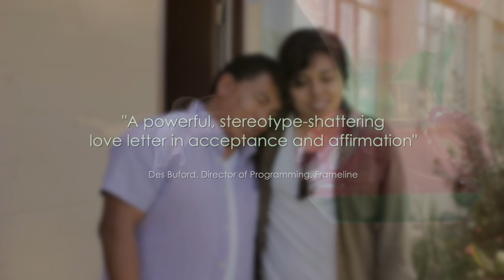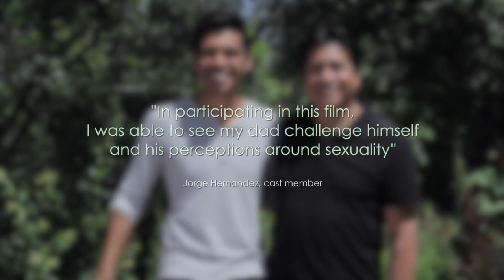El Canto Del Colibri – Trailer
El Canto Del Colibri, 2015, 50 minutes, A film by Marco Castro-Bojorquez in participation with Somos Familia and BAYCAT

In an intimate and deeply personal documentary, immigrant Latino fathers across the U.S. recount the impact of their children’s coming out. Through raw, heartfelt testimonies, these families delve deeply into issues of immigration, prejudice, and isolation, while thoughtfully asking questions of their communities, culture, and even their religious beliefs. The result is a powerful lesson on solidarity and humility in a film that both heals and inspires. El Canto del Colibri premiered at Frameline39 in June 2015. Look out for the film's release on VOD and educationally in early 2016.

En este documental tan intimo como profundamente humano, padres Latinos inmigrantes en los Estados Unidos, nos cuenta el proceso de salir del closet de su hijos e hijas LGBT y el impacto que este tuvo en sus vidas. A través de testimonios con una carga emocional cruda pero de corazón abierto, estas familias profundizan en temas relevantes que intersectan en sus vidas, como la inmigración, los perjuicios, y el aislamiento, y al mismo tiempo evocan preguntas de sus comunidades, cultura, y hasta cuestionan las creencias religiosas. El resultado es una poderosa lección de solidaridad y de  humanidad en un documental que inspira pero también sana, cura heridas del alma. El Canto del Colibrí hizo su premiere en Frameline39 en Junio del 2015.